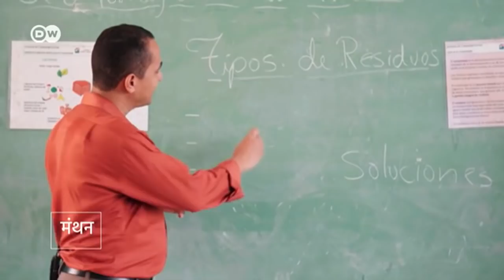ऐसे मिली एक नदी को नई जिंदगी [A River Got a New Life]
नदियों को साफ रखना भारत समेत कई देशों में एक बड़ी चुनौती बन रही है. प्रदूषण के कारण उनका दम घुट रहा है. कैरेबियन देश डोमेनिकन रिपब्लिक के सान क्रिस्तोबाल में भी यही हाल था. फिर वहां के लोगों ने कमर कसी और हालात को बदलने की ठानी. देखिए कैसे उनकी कोशिशें रंग लाईं...